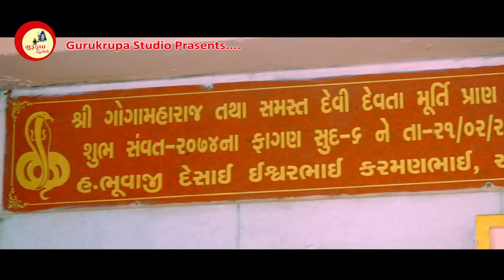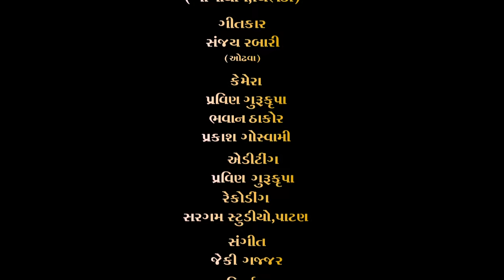GOGO MARA BHAGYA NO BHERU || RAJAN KAPRA || CHIBHADA GOGA DHAM|| NEW SONG 2020|| GURUKRUPA STUDIO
Singer:  Rajan Kapara
Lyrics:  Sanjay Rabari ,Odhava

Camera:  Pravin Gurukrupa
                 Bhavan Thakor
                 Prakash Gausvami

Bhuvaji:
Ishavar Bhuvaji
  Chibhada Goga Dham

Producer: B.K.Kapra

Lable: Gurukrupa Studio